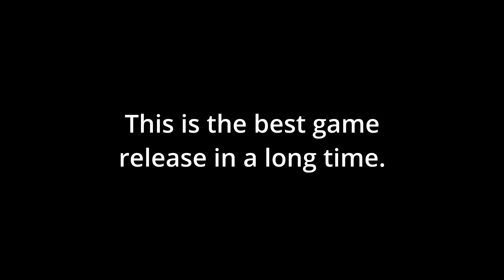"So how is Tears of the Kingdom?"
The link to the IGN article can be found here. It's actually good so give it a read!

This game is so incredibly fun.